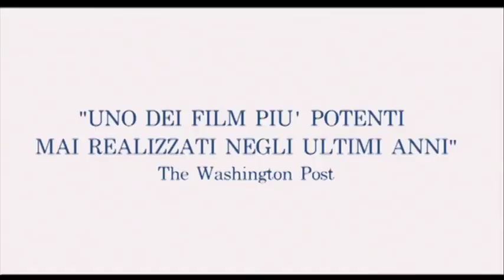Il giardino delle delizie - Trailer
Il primo capitolo del trittico di Lech Majewski, geniale autore de "I colori della passione" e "Onirica". Una storia d'amore ispirata da Bosch.

Regia: Lech Majewski.  Con Claudine Spiteri, Chris Nightingale, Barry Chipperfield, Maria Novella Martinoli, Gian Campi, Mariarosa Marchiori, Lucrezia Unterholzner.